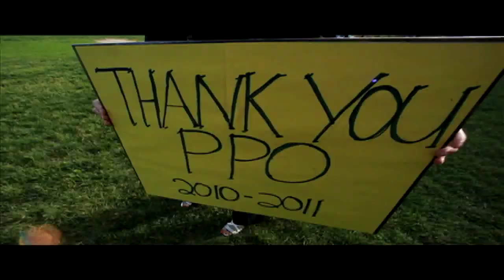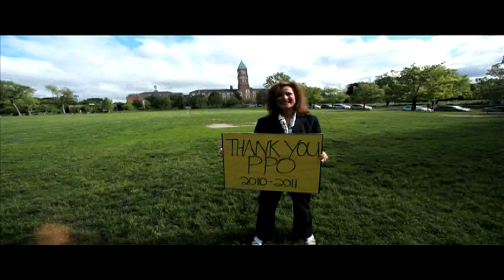First Canon 5d Time Lapse: UCC Sports Mural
Mural By: Ryan Dineen and Alex Lazich
The result of 4 days of painting and 6000 pictures
Shot with a 5D and GL2
Photography, Video and Editing by: Jassa Campbell